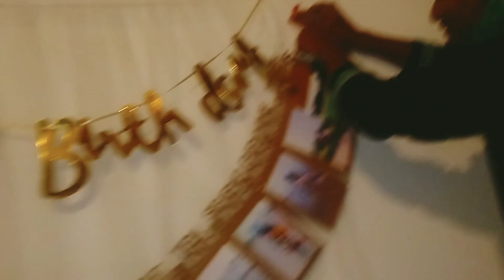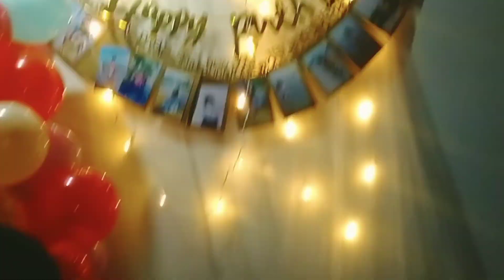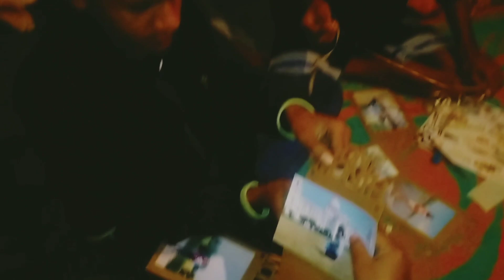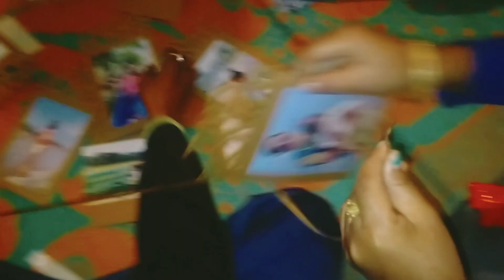ভাগিনৰBirthday decorationকত কেনেকৈ কৰিলোঁ চাওঁকBirthday party Assamese vlog